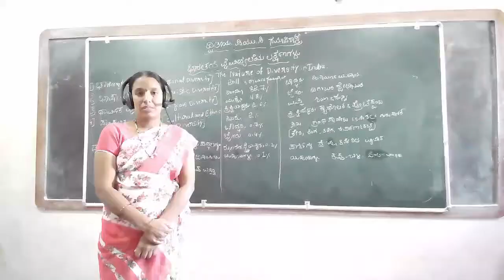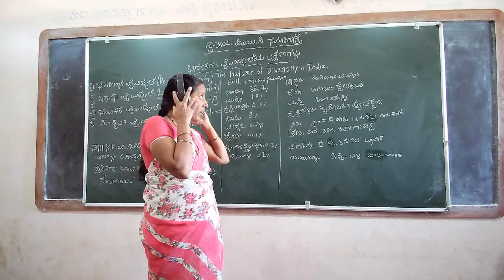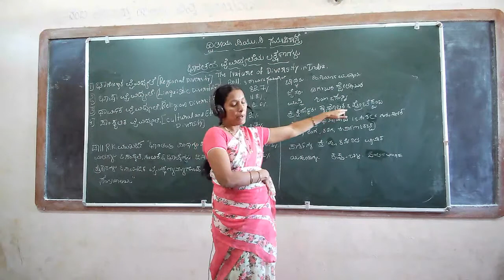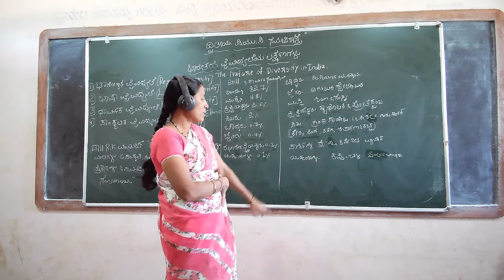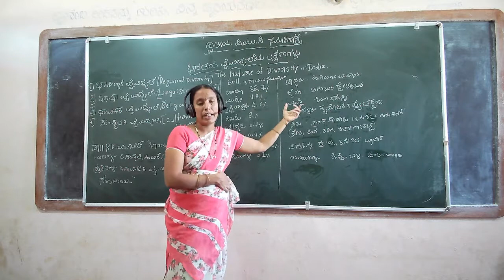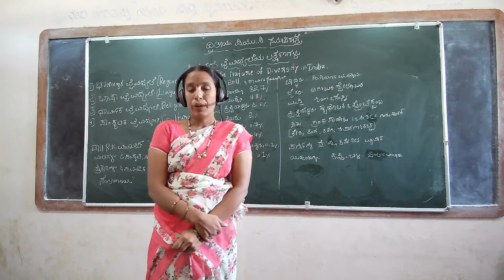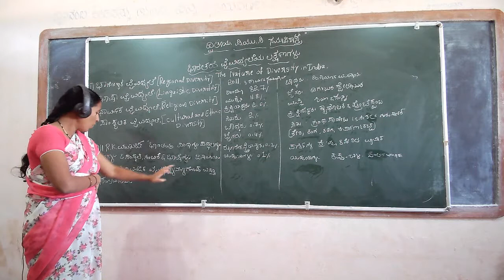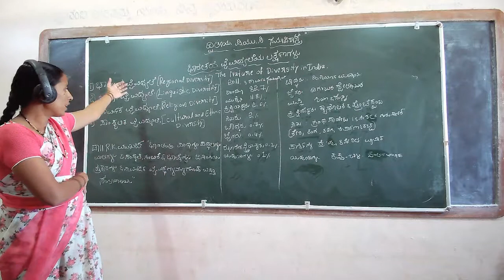2nd pu socialogy - 7